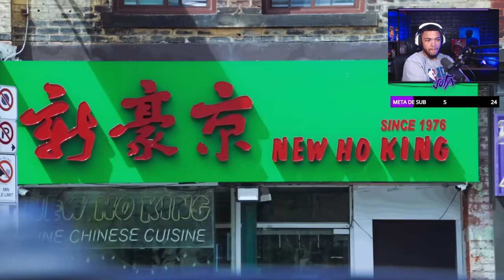CANTOU MUSICA DO KENDRICK NAS RUAS DO DRAKE | Cortes do Jota Jogadas